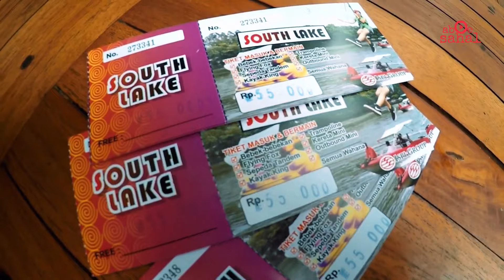South Lake Mutiara Gading City Wisata Murah di Bekasi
South Lake Mutiara Gading City Tempat Wisata Murah di Bekasi. Main Outbond sepuasnya sampe lemes, banyak permainannya, tempatnya rindang banyak pohon, ada danaunya, ada kebun binatang mininya, pokoknya recomended lah buat liburan keluarga 😁